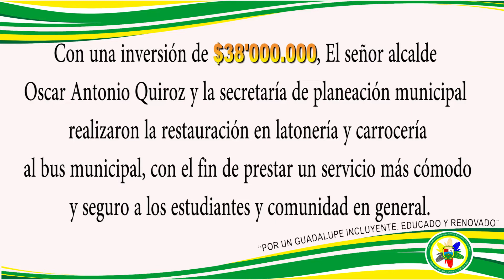La alcaldía informa ( Restauración bus municipal)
Oscar Antonio Quiroz Garcìa
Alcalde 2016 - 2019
"POR UN GUADALUPE INCLUYENTE, EDUCADO Y RENOVADO"